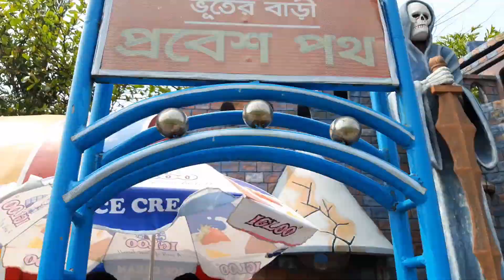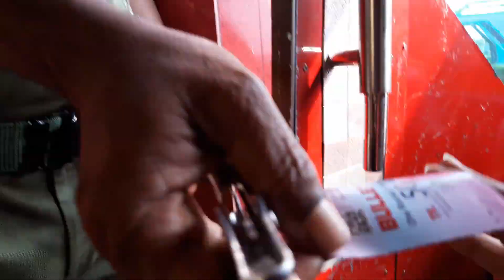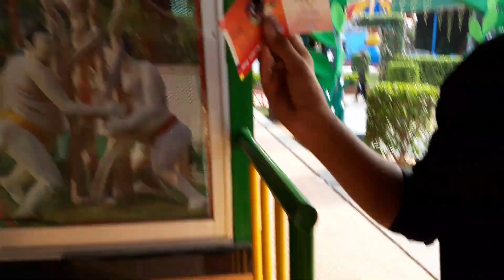Dream Holiday Park Narsingdi | ড্রিম হলিডে পার্ক, নরসিংদী | Vlog 12 | Goni Bhai | 2019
ঢাকা-সিলেট মহাসড়কের পাশে নরসিংদী জেলার পাঁচদোনার চৈতাব এলাকায় ড্রিম হলিডে পার্কের অবস্থান। আনন্দময় অবকাশ যাপনে চলুন জেনে নেই ড্রিম হলিডে পার্কে যাবার উপায়, আবাসন ব্যবস্থা, খরচ এবং বিনোদন আয়োজনের বিস্তারিত তথ্য।

◻️ কীভাবে যাবেন:
ঢাকার মহাখালী, সায়েদাবাদ, কমলাপুর এবং গুলিস্তান থেকে বিভিন্ন বাস সার্ভিস নরসিংদী যাওয়া আসা করে। বনানী হতে পিপিএল সুপার এবং গুলিস্থান হতে মেঘালয় লাক্সারি বাসে ড্রিম হলিডে পার্কের প্রধান ফটকের সামনে নামতে ৯০ থেকে ১০০ টাকা ভাড়া লাগে। ঢাকার কমলাপুর অথবা বিমান বন্দর রেলওয়ে স্টেশান হতে আন্তঃনগর এগারসিন্দুর কিংবা মহানগর গোধূলী ট্রেনে করে নরসিংদী রেলস্টেশনে এসে সেখান থেকে বাস কিংবা সিএনজিচালিত অটোরিকশায় চড়ে সহজেই ড্রিম হলিডে পার্কে যাওয়া যায়। আর ঢাকা থেকে চট্টগ্রামগামী যেকোনো লোকাল ট্রেনে ভ্রমণ করলে নরসিংদী স্টেশন ছাড়াও ঘোড়াশাল স্টেশনে নেমে সেখান থেকে বাসে করে সরাসরি পার্কে চলে যেতে পারবেন।

আবার ঢাকা-সিলেট মহাসড়কে কিশোরগঞ্জ, ব্রাহ্মণবাড়ীয়া এবং সিলেটগামী যেকোনো বাসে করে সরাসরি পার্কের সামনে নামতে পারবেন। কাঁচপুর অথবা টঙ্গী থেকে কালীগঞ্জ ও ঘোড়াশাল হয়ে নরসিংদী যেতে এক থেকে দেড় ঘণ্টা সময় লাগে।

◻️ প্রবেশ টিকেটের মূল্য
ড্রিম হলিডে পার্ক প্রতিদিন সকাল ১০টা থেকে সন্ধ্যা ৭টা পর্যন্ত খোলা থাকে। পার্কে প্রবেশ টিকেটের মূল্য প্রাপ্ত বয়স্কদের জনপ্রতি ৩০০ টাকা ও শিশুদের জন্যে ২০০ টাকা। পার্কে প্রবেশ টিকেটের মূল্য পরিশোধ করলেই সাফারি পার্কে ফ্রি প্রবেশ করা যায়। ওয়াটার ওয়ার্ল্ডে প্রবেশ টিকেটের মূল্য ৩০০ টাকা। পার্কের বিভিন্ন রাইড চড়তে রাইড ভেদে খরচ করতে হবে জনপ্রতি ৪০ থেকে ৪০০ টাকা পর্যন্ত। তবে চাইলে বিশ রকমের রাইড নিয়ে কাপল কিংবা ফ্যামিলি প্যাকেজ নিতে পারবেন। কাপল প্যাকেজের মূল্য ২,৫০০ টাকা এবং ৪ জনের জন্যে ফ্যামিলি প্যাকেজ মূল্য ৪,৫০০ টাকা। আর এখানে ৫০০ জনের পিকনিক আয়োজনে খরচ হবে দেড় লাখ থেকে এক লাখ পঁচাত্তর হাজার টাকা পর্যন্ত।

◻️ কোথায় থাকবেন:
ড্রিম হলিডে পার্কে চারটি বিলাসবহুল কটেজ রয়েছে চাইলে সেগুলিতে রাত কাটাতে পারেন। অথবা নরসিংদী শহরে বিভিন্ন মানের হোটেল থেকে একটু যাচাই করে নিজের জন্য উপযোগী আবাসিক হোটেল বেছে নিতে পারেন।

Hi I Am Osman Goni Tanbir Bangladeshi YouTube Sensation. The "Goni Bhai" channel will give you some amazing and the craziest shows, that you have to enjoy.